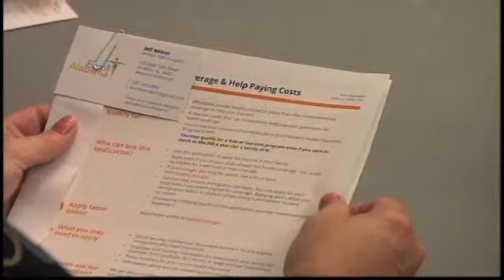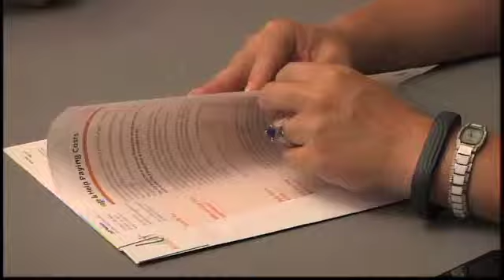Enroll Alabama Hosts Lunch and Learn